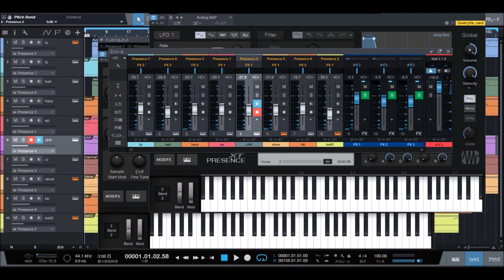[MIDI]パスピエPassepied/Debussy ドラクエ/DragonQuest 広野を行くBGM激似クラシックをそれっぽくリメイクしてみた！【Studio One 3】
PS4版「ドラゴンクエストビルダーズ」のゲーム実況を見ていて
BGMが懐かしかったので

ドラゴンクエスト(DragonQuest)のフールドBGM曲である
「広野を行く」．．．．．ではなく

それと激似の１００年以上前のドビュッシーのクラシック曲
ベルガマスク組曲パスピエ (Passepied) のピアノ曲のMIDIを
それっぽくリメイクしてみました。

フリーDAWの「Studio One 3 Prime」の音源を使っています。
素敵なサビメロが気に入っています。